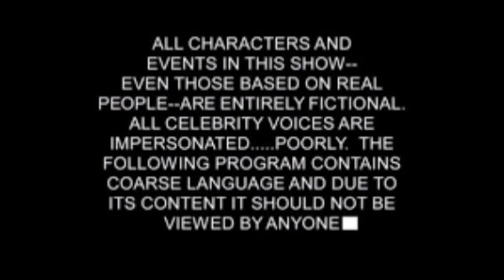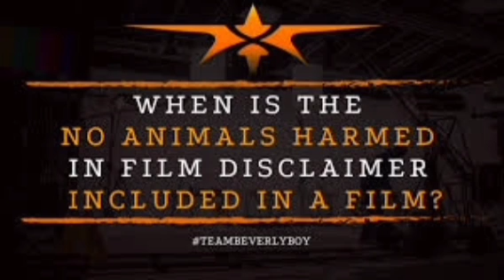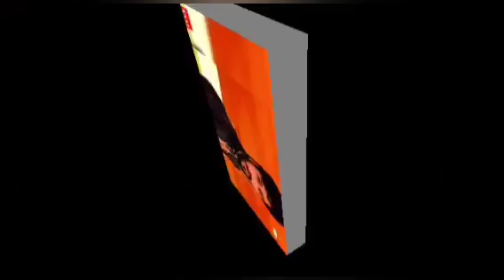Yadha Yadha Hi Kannada New Full Movie 2023 | Vasishta N Simha | Diganth | Haripriya | Facts & Review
MJ Movie

Yadha Yadha Hi-is an Thriller movie directed by Ashok Teja. The movie casts Vasishta Simha, Haripriya And Diganth Manchale are in the lead roles along with Manju Pavagada, Avinash, Roopalatha and many others are seen in supporting roles. The music was composed by Harshavardhan raj while cinematography is done by Yogi. The film is produced by Rajesh agarwal.